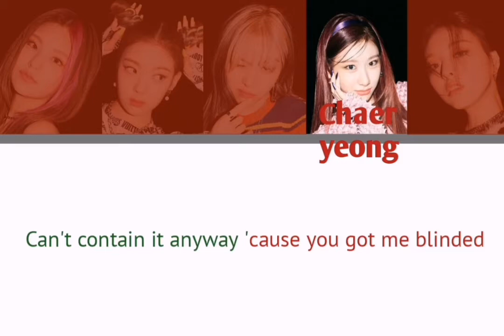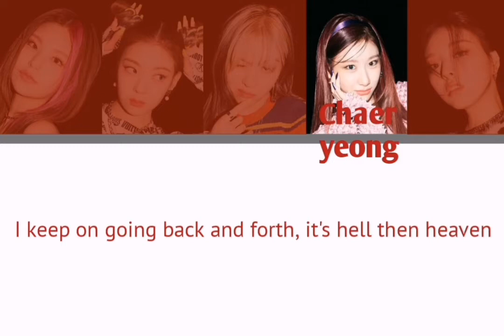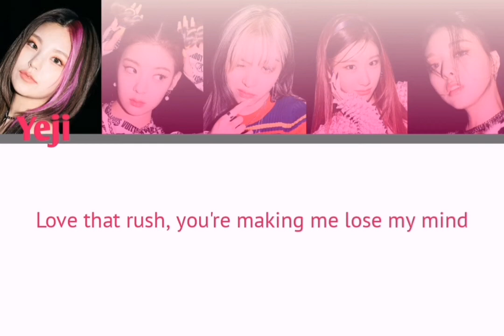ITZY "LOCO" English version (color code Lyrics) 🎶